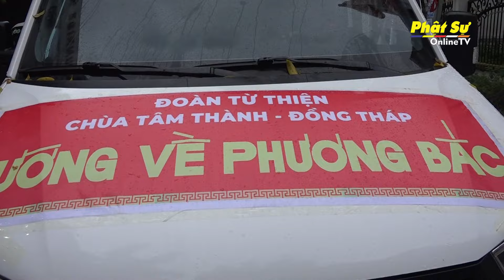Một tấm lòng lớn trong mùa bão lũ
Những ngày qua, miền Bắc nước ta đang gồng mình chống chọi với hậu quả nặng nề của cơn bão số 3. Trong lúc cả nước hướng về vùng lũ, chúng tôi đã có mặt tại các tỉnh phía Bắc để ghi nhận những tấm lòng vàng đang ngày đêm không ngừng giúp đỡ bà con. Và một trong những cái tên không thể không nhắc đến, đó là Thượng tọa Thích Thiện Quý, trụ trì chùa Tâm Thành, tỉnh Đồng Tháp.